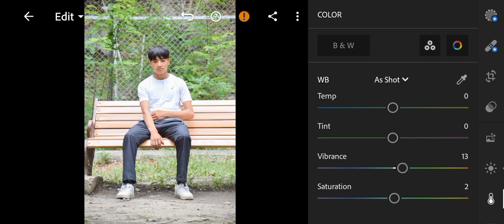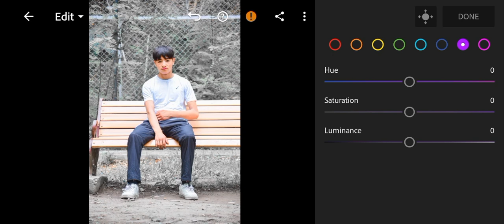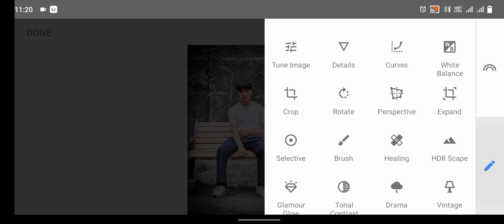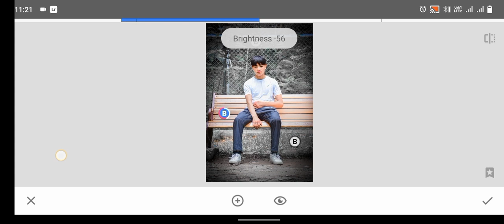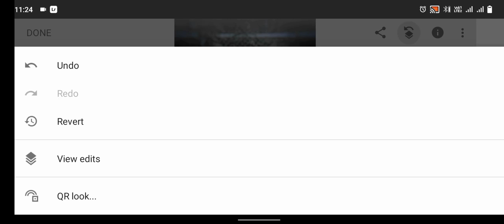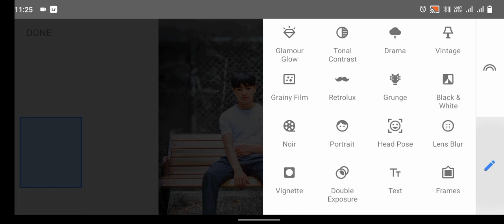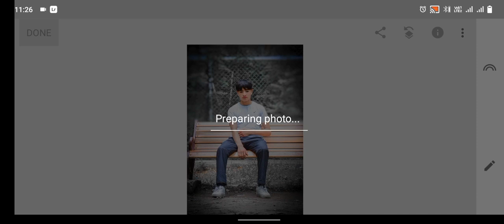How to dark Photo Editing in Lightroom|| Lightroom se Dark Photo Editing कैसे करें!! आसान तरीका 2023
hlw guys. I am Imran Ansari Aaj ke is video me hum aapko batay hai ki aap kiss tarh apne photo bohot achii tarh se photo ko edit kar sakte hai Snapseed lightroom app use kar ke .|| I hope yeh video ko pasnd aaygi

http:/Instagram.com/imran_editography

photo kaise edit hota hai
Snapseed se kaise photo edit kare